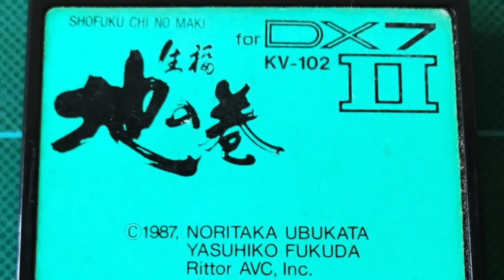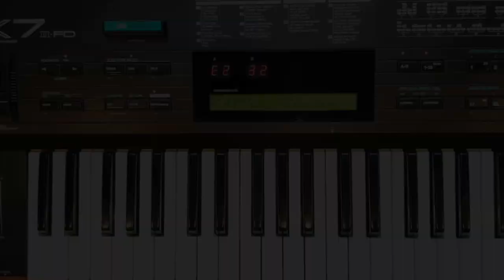Rittor Music KV-102 "Shofuku Chi No Maki"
After music sysex wrangling, my colleague @mattkwid was finally able to un-corrupt these files for me so I could make a good demo. Like the other Rittor banks, this has 64 patches and 64 performances (divided into 2 banks). Sorry about the buzz in this video, it's time to take the DX in for a battery change and cleanup. You can find these carts sometimes on eBay although not necessarily at a price the casual DX7ii fan might want to pay.